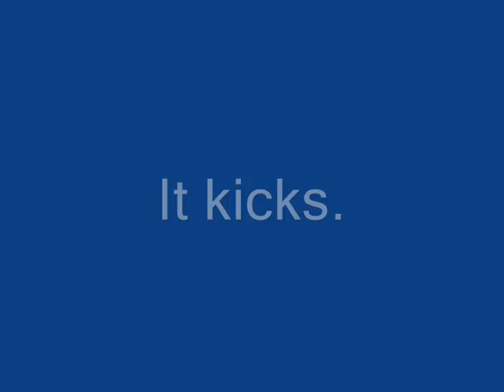Career 9mm 125gr lead slugs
Just testing 125gr lead bullits on a 9mm Career 201s.

It goes through a 1.5" thick pice board like a hot knife through butter.